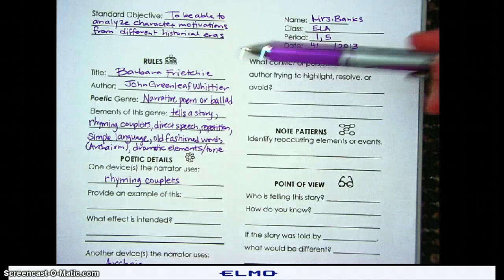Introduction to Barbara Frietchie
Standard: To be able to analyze character motivations from different historical eras